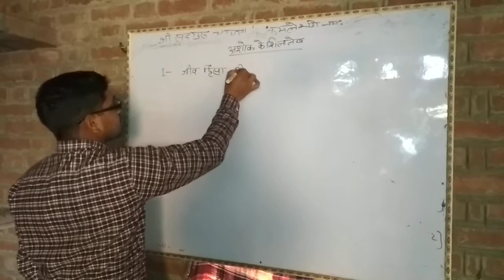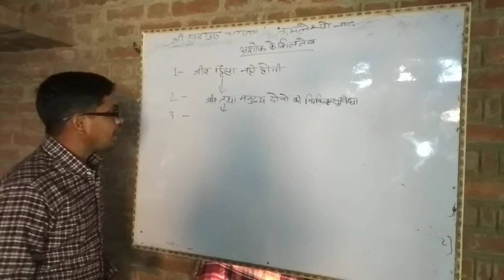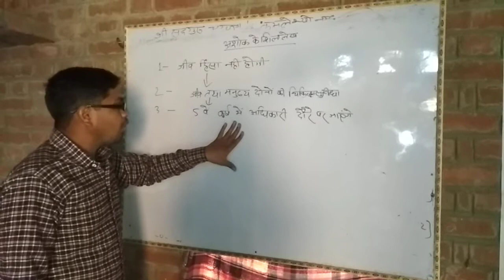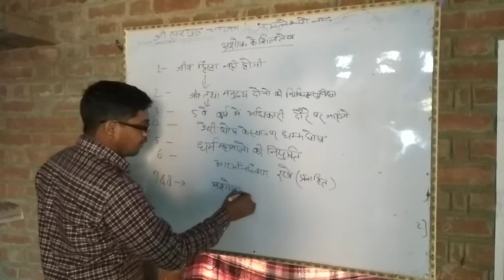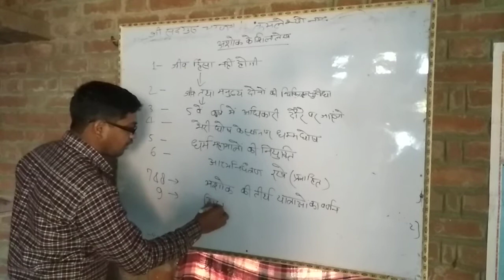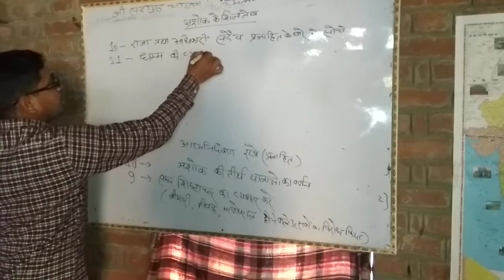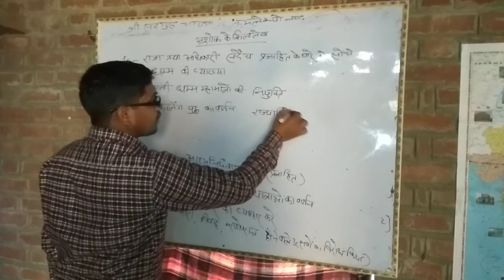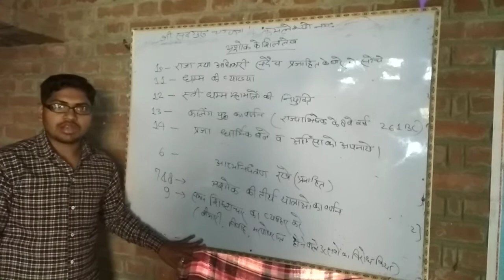History Ashoka Epigraph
Tricky history